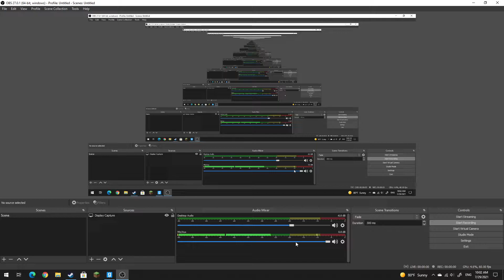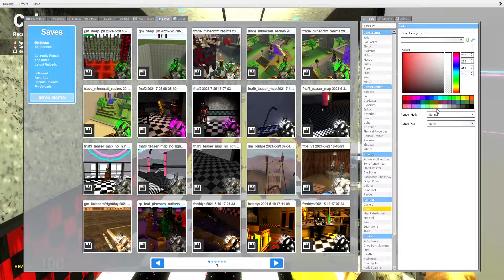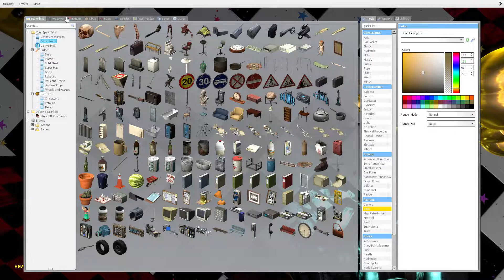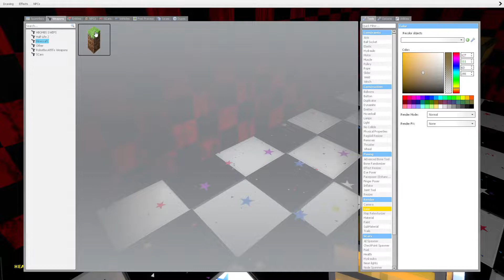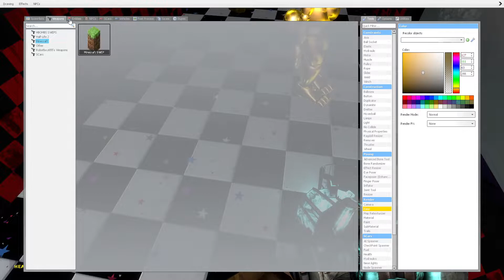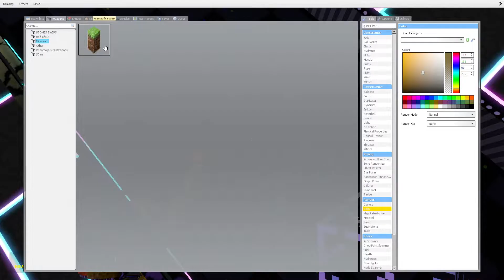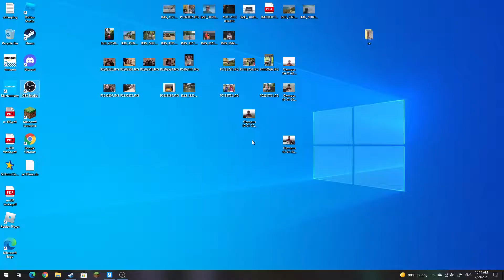Gmod Fnaf | If Freddy And Friends Were In Fnaf 9 (Part 8)